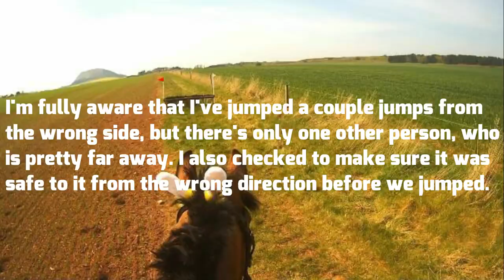Easter Ride and Cross Country! | Headcam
First of all, I know this is a week late for Easter but...
I decided to take Barney to the Easter Egg Hunt last week just to get him out and also I knew that there would be the cross country jumps. Overall it was a pretty good day.
I'd also just like the say that the reason he refuses the jumps so much is because he's just really scared of them. We really haven't done a whole lot of cross country so that's something we can work on.

Camera: Akaso EK7000

Horse: Barney 15.2hh 16 y/o TB